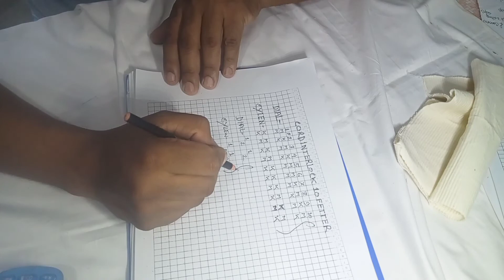bangladescircularhknittingcenter new design for interlock কর্ট ইন্টারলক ডিজাইন